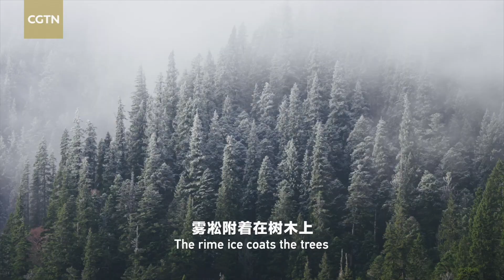Western Sichuan series | Episode 1: The Iridescent Lake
Under Wuhuahai Lake, a wonderful world is revealed with submerged plants and various algae. They are another manifestation of life.